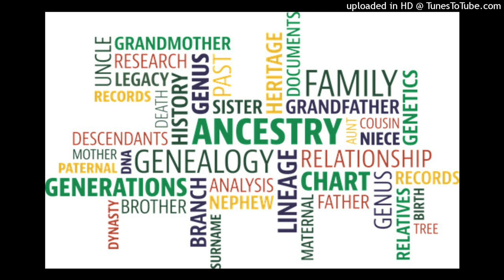GENESIS 5 "After Noah was 500, he became the father of Shem, Ham & Japheth...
The Family of Adam
5 This is the book of the genealogy of Adam. In the day that God created man, He made him in the likeness of God. 2 He created them male and female, and blessed them and called them Mankind in the day they were created. 3 And Adam lived one hundred and thirty years, and begot a son in his own likeness, after his image, and named him Seth. 4 After he begot Seth, the days of Adam were eight hundred years; and he had sons and daughters. 5 So all the days that Adam lived were nine hundred and thirty years; and he died.

6 Seth lived one hundred and five years, and begot Enosh. 7 After he begot Enosh, Seth lived eight hundred and seven years, and had sons and daughters. 8 So all the days of Seth were nine hundred and twelve years; and he died.

9 Enosh lived ninety years, and begot [a]Cainan. 10 After he begot Cainan, Enosh lived eight hundred and fifteen years, and had sons and daughters. 11 So all the days of Enosh were nine hundred and five years; and he died.

12 Cainan lived seventy years, and begot Mahalalel. 13 After he begot Mahalalel, Cainan lived eight hundred and forty years, and had sons and daughters. 14 So all the days of Cainan were nine hundred and ten years; and he died.

15 Mahalalel lived sixty-five years, and begot Jared. 16 After he begot Jared, Mahalalel lived eight hundred and thirty years, and had sons and daughters. 17 So all the days of Mahalalel were eight hundred and ninety-five years; and he died.

18 Jared lived one hundred and sixty-two years, and begot Enoch. 19 After he begot Enoch, Jared lived eight hundred years, and had sons and daughters. 20 So all the days of Jared were nine hundred and sixty-two years; and he died.

21 Enoch lived sixty-five years, and begot Methuselah. 22 After he begot Methuselah, Enoch walked with God three hundred years, and had sons and daughters. 23 So all the days of Enoch were three hundred and sixty-five years. 24 And Enoch walked with God; and he was not, for God took him.

25 Methuselah lived one hundred and eighty-seven years, and begot Lamech. 26 After he begot Lamech, Methuselah lived seven hundred and eighty-two years, and had sons and daughters. 27 So all the days of Methuselah were nine hundred and sixty-nine years; and he died.

28 Lamech lived one hundred and eighty-two years, and had a son. 29 And he called his name Noah,[b] saying, “This one will comfort us concerning our work and the toil of our hands, because of the ground which the Lord has cursed.” 30 After he begot Noah, Lamech lived five hundred and ninety-five years, and had sons and daughters. 31 So all the days of Lamech were seven hundred and seventy-seven years; and he died.

32 And Noah was five hundred years old, and Noah begot Shem, Ham, and Japheth.